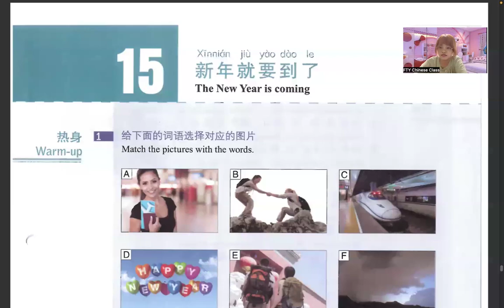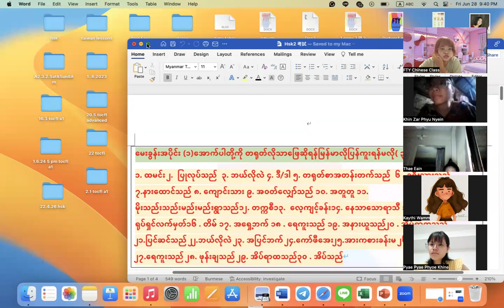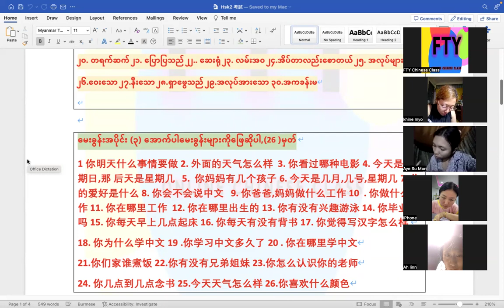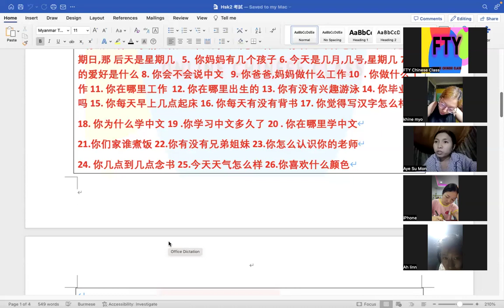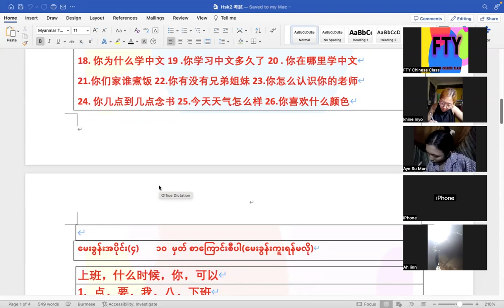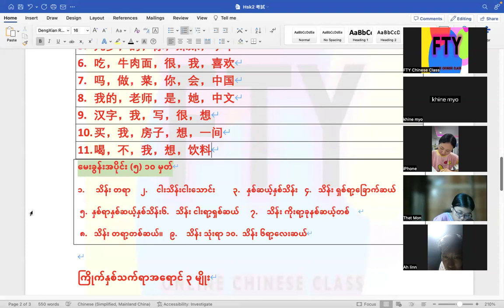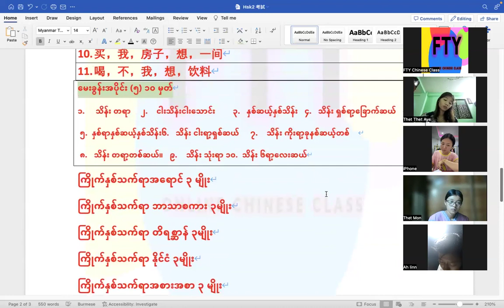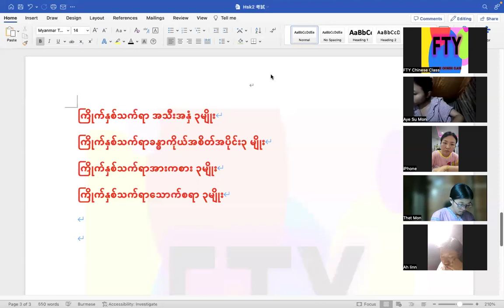Hsk2(Only Friday) 8PM